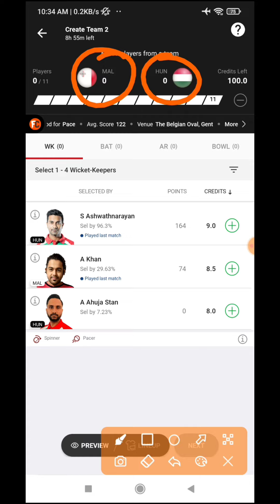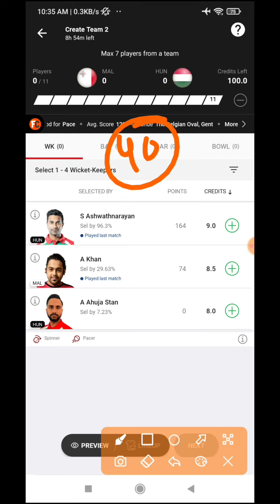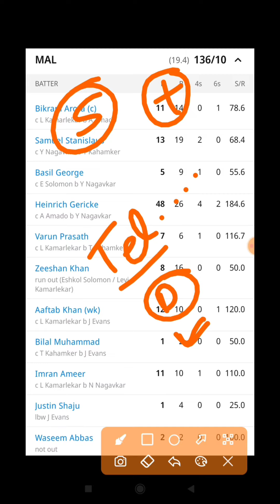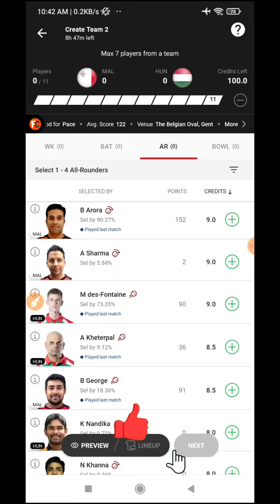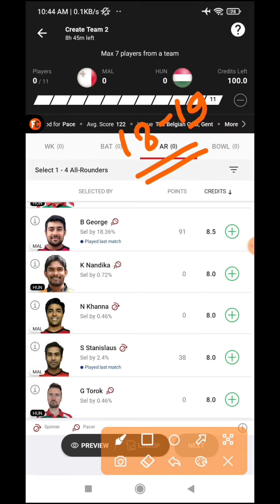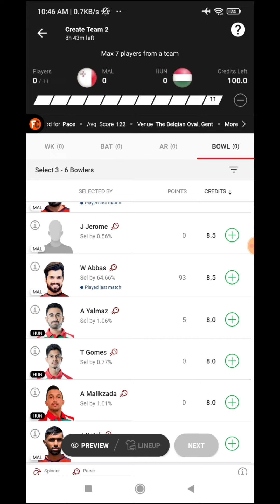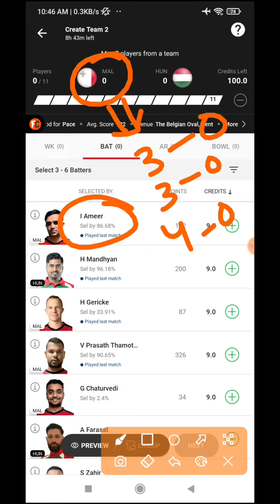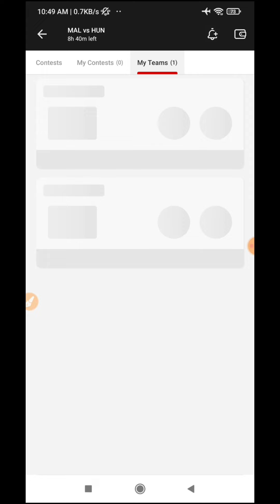mal vs hun dream11 prediction | mal vs hun dream11 team | mal vs hun today | t20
mal vs hun ecs t10  match || mal vs hun ecs t10  Dream 11 Team || mal vs hundream11 team 2022 Match Prediction